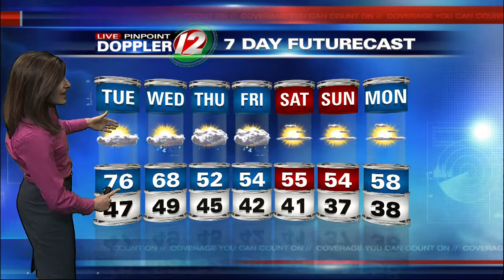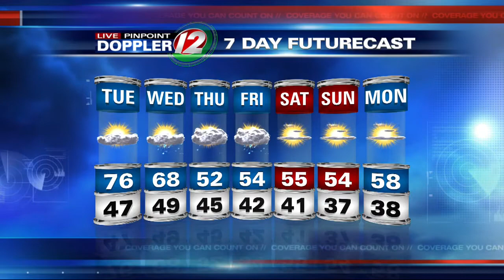12 Eyewitness News at Noon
Noon Weather report for Tuesday, Apr 9, 2013